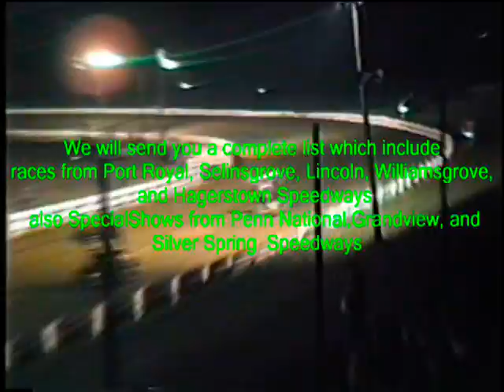Classic 6th annual Selinsgrove Speedway National Open sample clip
This is a short clip of the 6th annual 10,000 dollar to win "Blaise Alexander Sprint Car National Open" at Selinsgrove Speedway held on Oct. the 1st ,1988    Donnie Kreitz was back in true form, setting fast time in his familure # 69 sprinter, Kreitz won this race in 86. Keith Kauffman was also back,  back behind the wheel of the Al Hamalton # 77 . Keith had just ,the night before won the Port Royal Speedway point championship for the 8th time in his career. Neither  Dave Blaney nor Maynard Yingst were on hand, the only other past winners of the race. Blaney won it in 87 and Yingst the 83, 84, and 85 winner.  Ken Stahl and Johnny Strawser call the lap by lap action and there is a lot of it.  Bobby Landis crashes in the 1st heat, Bobby Strawser hits the fence and then gets wacked by Joe Geartie in the 4th heat, Brian Seidel and Bobby Parrow get locked togather and go out over turn three in the B-Main. and to cap off the night Graig Whitecomb gets t-boned and rolls his Street Stocker in turn one during there main event . this DVD captures a great part of Selinsgrove Speedway History order DVD # 10188 e-Mail for details We accept Pay Pal and US Postal Money Orders.